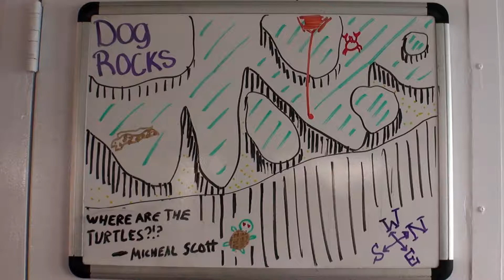Scuba Diving Exuma Cays On The Bahamas Aggressor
Exuma Cays,On The Bahamas Aggressor:
This video was taken from Crab Mountain, Up Jumped The Devil and Dog Rocks dive sites. Beautiful Corals and pass thrus, Puffers, Blenny, Nassau Grouper, Lionfish, Lobsters, Scorpion fish and many other species.